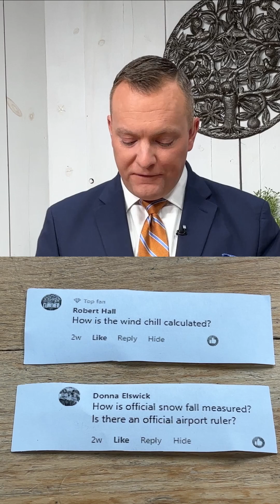Do you know how snow is measured? ❄️❄️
Chilly days are on the way! Get ready to master winter weather tips with Meteorologist Andrew Buck Michael.